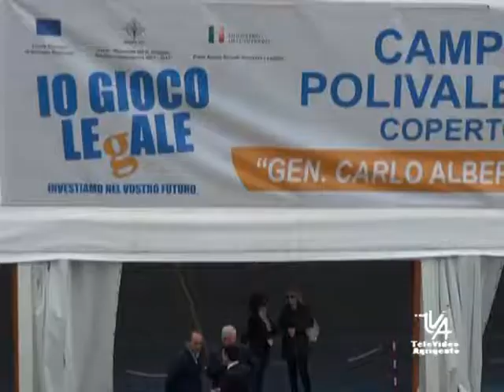SERV MINISTRO ALFANO